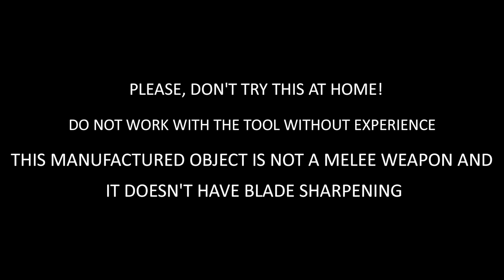HOW TO MAKE STEEL DESTROYER from Last Day on Earth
Hello! I have long wanted to do something from metal, in this video I will show how to craft an ax destroyer from the game LAST DAY ON EARTH)
●HELLO  GUYS ↓
Svarog detector  FROM  S.T.A.L.K.E.R. IN REAL LIFE